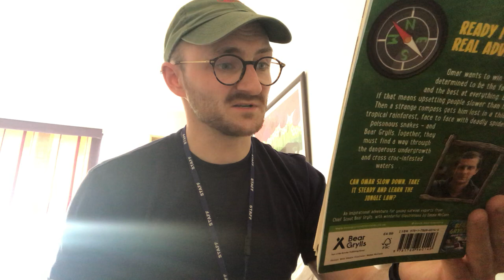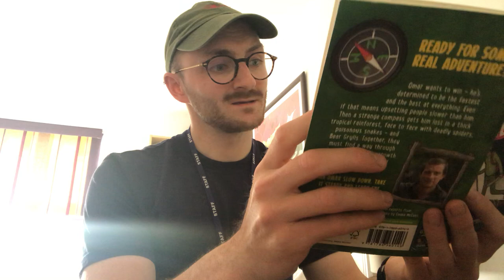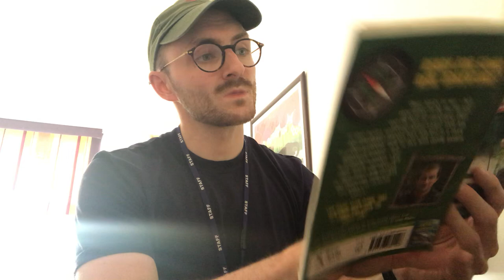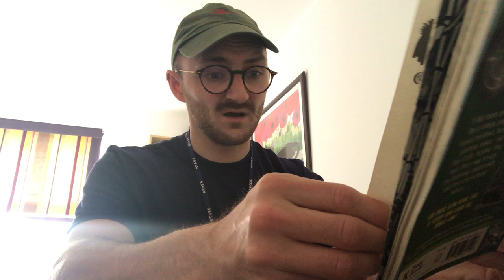17 June 2020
The Jungle Challenge - Chapter 3 with Mr Mckellar.